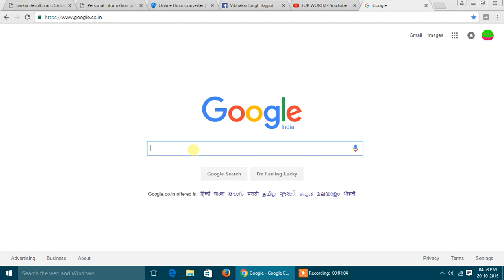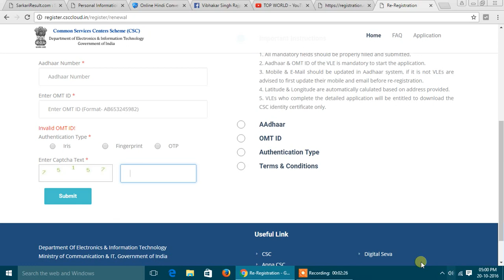csc registration process new portal. नई csc पोर्टल पंजीकरण प्रक्रिया नई करने के लिए कैसे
HOW TO NEW csc portal registration process new

How to Login ApnaCSC new portal?अपना csc के नये पोर्टल(DIGITAL SEVA CONNECT ) पर लॉग इन कैसे करे? अपना csc का नया पोर्टल 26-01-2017 को लांच किया गया जिस पर सभी vle भाइयो को बेहतर सुविधा प्रदान की जाएगी और ये डिजिटल इंडिया की दिशा में एक बहुँत बड़ी पहल है?इस पोर्टल के माध्यम से vle बहुँत आसानी से कस्टमर को बेहतर सुविधा प्रदान करेगेII

आप के सभी सवालो के जबाब इस एक ही विडियो में देने की कोशिस की गयी है अगर आप को यह विडियो पसंद आया तो कृपया लाइक करें और अगर आप कुछ कहना या पूछना चाहते है तो कृपया नीचे दिए गए कमेंट बॉक्स में लिखें धन्यवाद !

हर रोज एक नयी विडियो जो आपके काम आ सकती है
अगर आप Computer, Internet & Technology mobile के बारे में सीखना और जानना चाहते है तो हमारे "SURFAZ GYAN" YouTube चैनल को Subscribe कर ले |If you don't understand anything in this videos please write a message in comment box